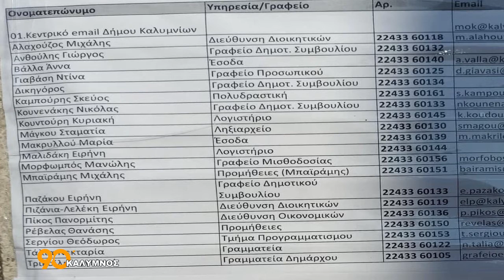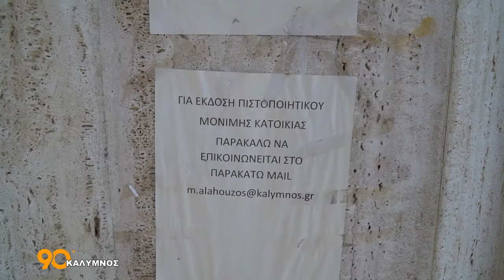ΧΡΗΣΙΜΕΣ ΠΛΗΡΟΦΟΡΙΕΣ ΣΤΗΝ ΚΕΝΤΡΙΚΗ ΠΟΡΤΑ ΤΟΥ ΔΗΜΟΥ